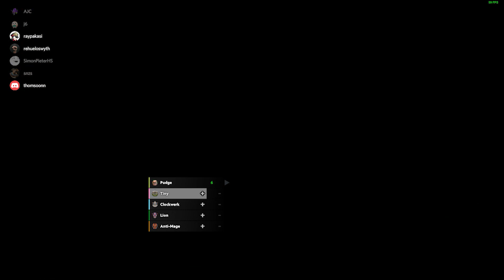DAILY DOTA - hold your pogchamp!!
daily dotes with friends
normal matchmaking~